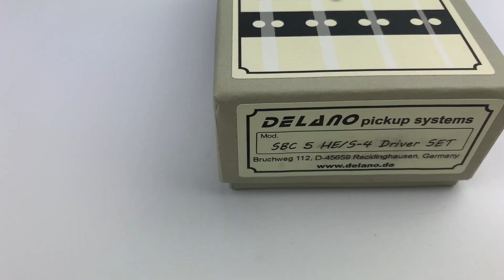Delano SBC5 HE/S-4 DRIVER 5 String Quad Coil Pickup Set: What’s In The Box (A Close-Up Look)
See what’s in the box when you buy a Delano SBC5 HE/S-4 DRIVER 5 String Quad Coil Soapbar Pickup Set.  Designed in the common P2 shape, these pickups are a high-end upgrade for players of all genres.

Get a detailed look at exactly what is included in the box when you purchase a set of the SBC5 HE/S-4 DRIVER pickups from Delano.  You’ll see their original packaging, as well as the instruction card and mounting accessories included in the box.

We’ll show you an up close view of the pickups (front and back sides), as well as the connection wires.